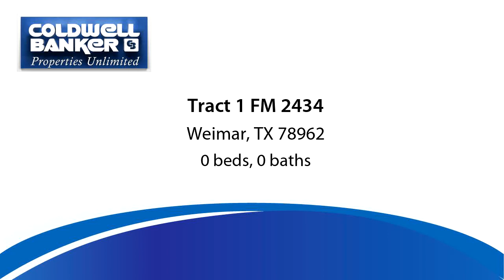Lots And Land for sale - Tract 1 FM 2434, Weimar, TX 78962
Just what you have been looking for in Colorado County! Beautiful 27+/- Acres with easy access to I10 while still being secluded in the country. This unique 27+/- acre tract has it all! Rolling terrain, tons of wildlife, an AG EXEMPTION already in place to keep taxes low, heavily wooded along the creek line, scattered oaks in the remainder areas, and ready for you to build your dream house or barndominium! Native grasses and hay are abundant.The views are absolutely amazing! Call for viewing or to take a tour of this great ranch!Seller reserves all minerals and waives rights of ingress and egress. No current mineral lease. No drilling or pipelines on subject property.

Bedrooms: 0
Bathrooms: 0.00
Square Feet: 0
Price: $239,275

03/05/2019 09:38:42 pm

Last modified: